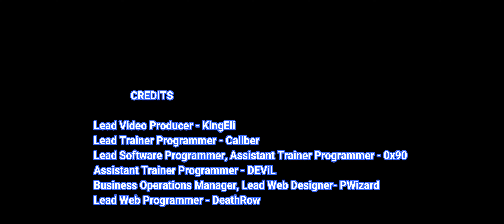Forever Skies Trainer Cheats + 36 Mods (Invulnerable• Unlimited Energy/Stamina• No Hunger/Thirst...)